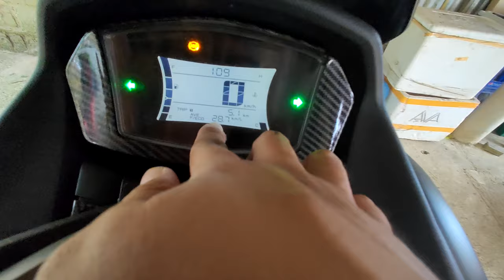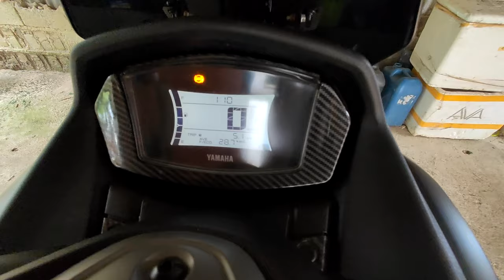NMAX 155 v2.1 / Ang katotohanan!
NMAX 155 v2.1
NMAX 155
YAMAHA NMAX